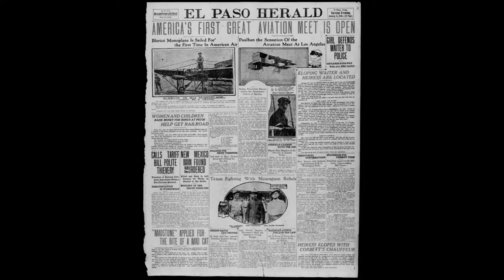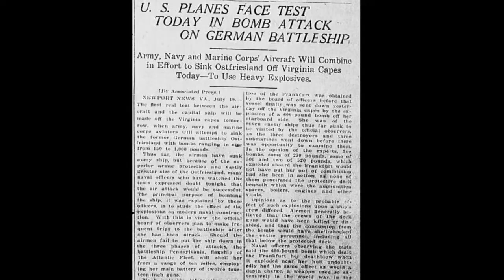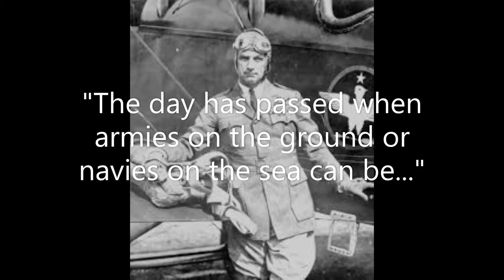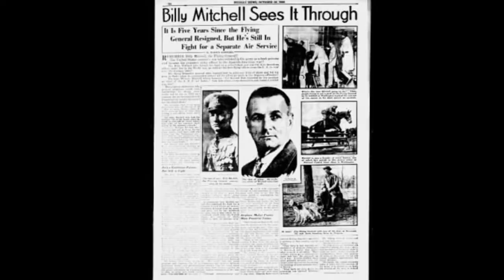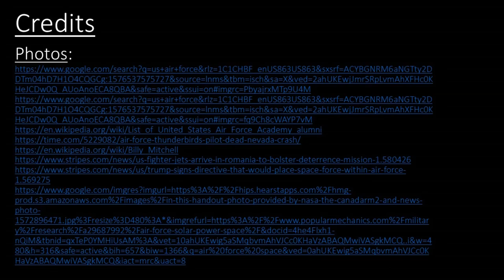National History Day 2020: General Billy Mitchell - The Breakthrough of Aviation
Senior Division Individual Documentary
Colorado State Competition Final Project